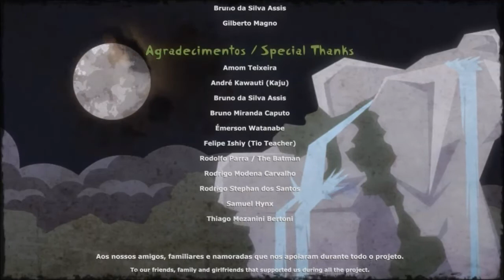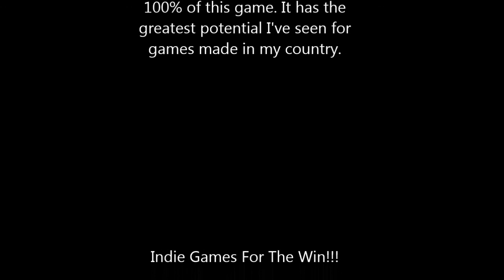Aritana and the Harpy's Feather Full Walkthrough 97% Completion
Detonado do jogo Aritana e a Pena da Harpia.
Parte 1, parte 2 PARTE TODAS!

Using a 12 button joypad.
Using Xpadder to map the buttons on the joystick.
Windows 7 x64 (64 Bits) Ultimate